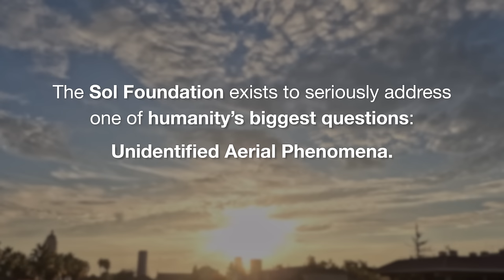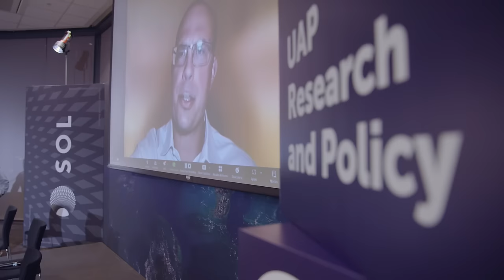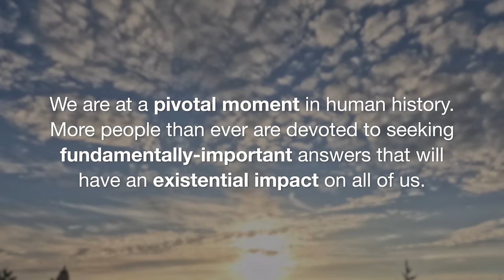Introducing the Sol Foundation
The Sol Foundation is a research institute that funds and guides scientific research. It produces policy and advisory research aimed at addressing the UAP issue and preparing society for its social implications.